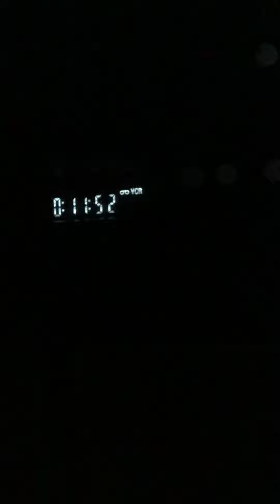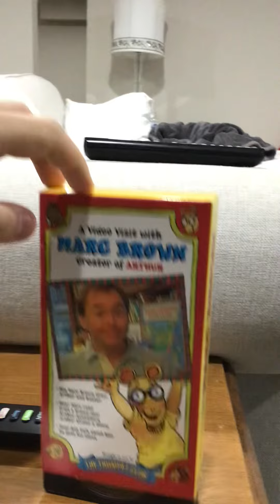Closing To A Video Visit With Marc Brown Creator Of Arthur 1996 VHS